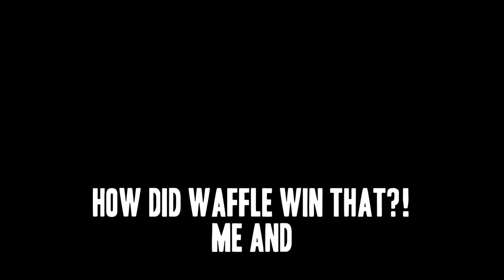GTA Online Funny Moments - LAST PLACE EXPLODES!!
SKRT SKRT!